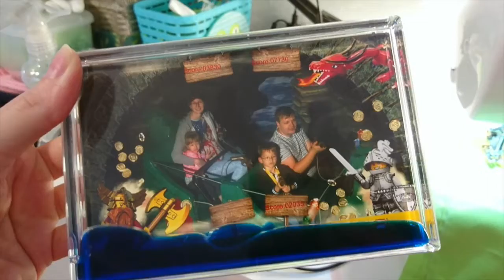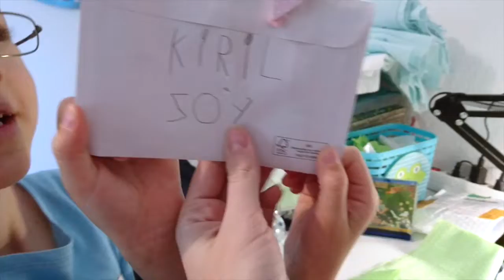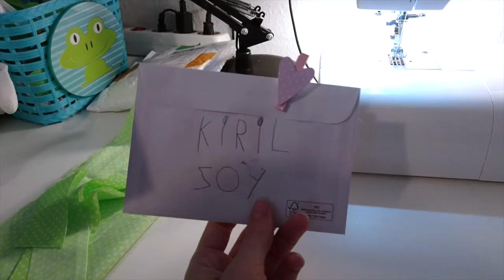ГЕРМАНИЯ. НА КУРСАХ УЧАТ ЭКОНОМИТЬ. МОИ ПОМОЩНИКИ. ОЛАДЬИ ИЗ ЦУКИНИ.